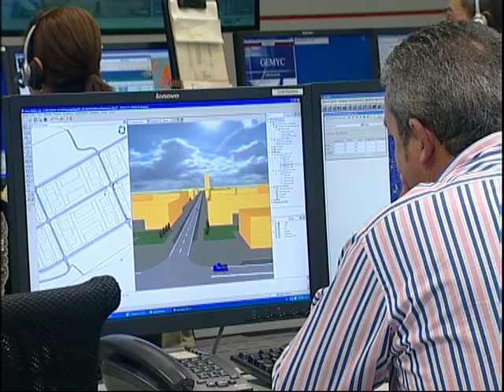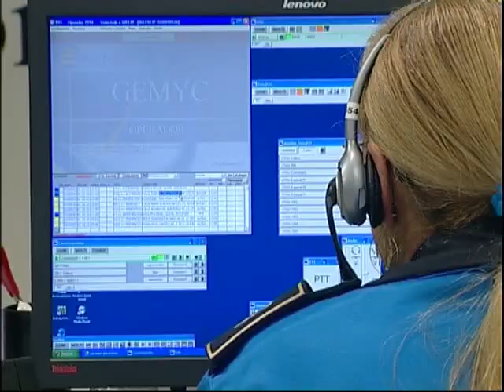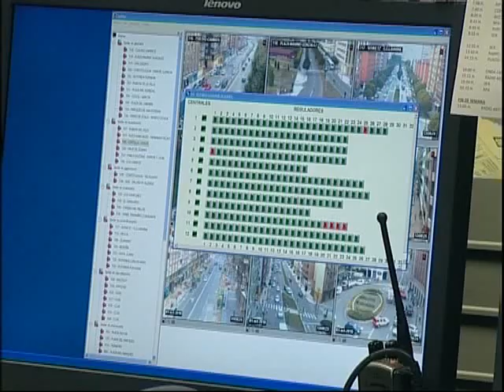CCIS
Seguridad Ciudadana y Movilidad